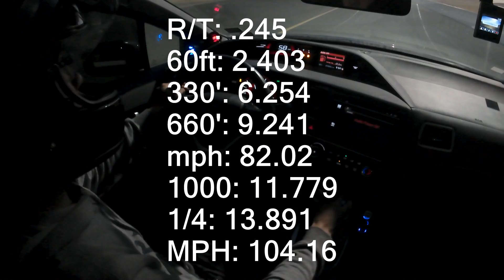Supercharged 2014 civic SI Quarter mile runs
First time at the drag strip, Sonoma Raceway
310whp, 245wtq
Mods:
2014 civic SI
Crappy stock all season tires
Skunk2 cai
Rv6 catted downpipe
Invidia q300
CT engineering supercharger 2.95"bp
Mercracing aftercooler
DW 65c fuel pump
DW 1000cc injectors